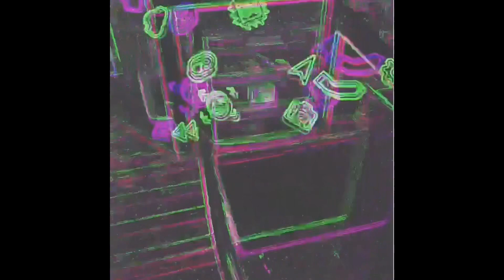Season of the Witch Jam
The debut single of the hot new combo, The Unlikely 4!!
We like to get together and just start playing songs and see what happens. We never learn any songs….the only rule is the guy who starts playing it better be able to sing it passably. ￼This is one of the first times we played this song and we think it captured a cool vibe. ￼Thanks to Paul Dobson for the use of the coolest studio around. ￼
Recorded and mixed by Mal Shaw. Vocal by WS Shackford.
The Unlikely 4 are Will Shackford, Mal Shaw, Paul Santo & Mark Nigro